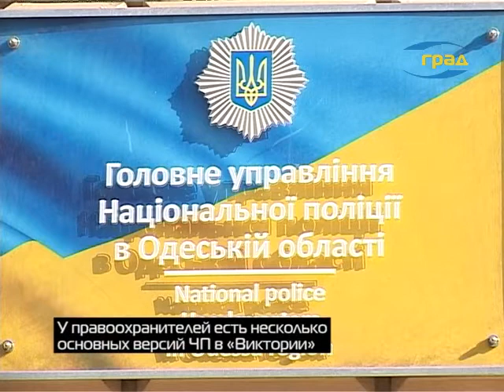Результаты генетической экспертизы по «Виктории»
Результаты генетической экспертизы останков, обнаруженных после пожара в «Виктории», будут известны в ближайшие несколько дней. Об этом в ходе пресс-конференции заявил глава региональной полиции Дмитрий Головин. Без выводов экспертов, подчеркнул начальник полиции, захоронение тел – невозможно.